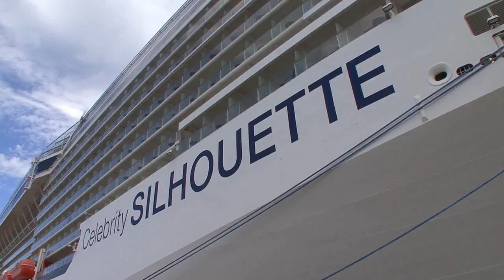Celebrity Silhouette Ravanna